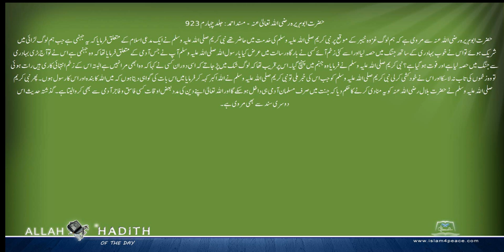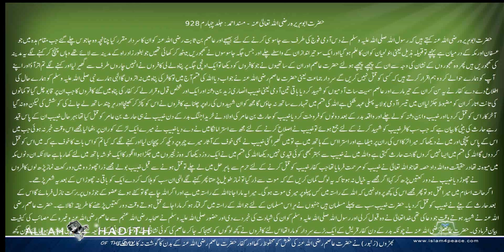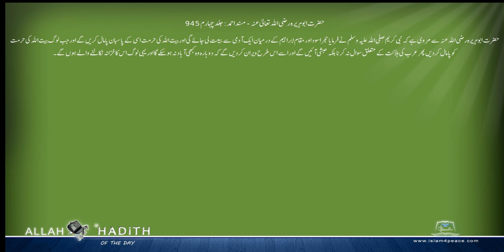حضرت ابوہریرہ رضی اللہ تعالیٰ عنہ کی مرویات Musnad Ahmed Urdu مسند احمد اردو